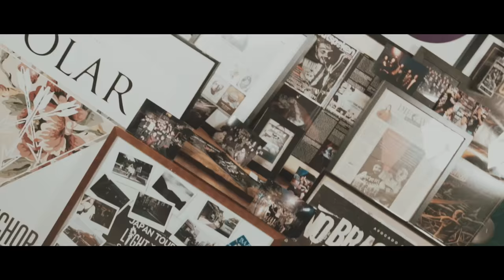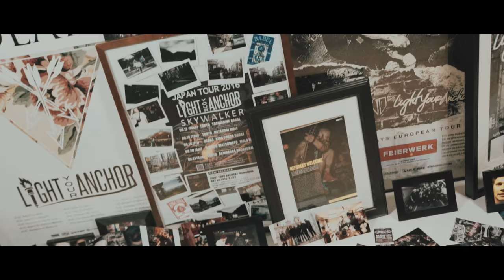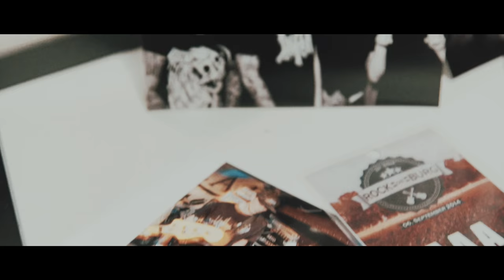LIGHT YOUR ANCHOR - This Numb (Official Video)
"This Numb" taken from the upcoming and final EP
- All these days are dead -
on Impericon Records

- FAREWELL TOUR -
03.03 JKZ Scheune, Ibbenbüren (DE)
04.03 Salon Hansen, Lüneburg (DE)
05.03 Kulturwerkstatt, Paderborn (DE)
06.03 MTC, Köln (DE)
07.03 Kulturpalast, Wiesbaden (DE)
08.03 AJZ, Erfurt (DE)
09.03 Sunny Red, München (DE)
10.03 Gaswerk, Winterthur (CH)
11.03 Hirsch, Nürnberg (DE)
12.03 DasBach, Wien (AT)
13.03 Instant, Budapest (HU)
14.03 Barrak, Ostrave (CZ)
15.03 Cross Club, Prag (CZ)
16.03 Cortina Bob, Berlin (DE)
17.03 B58, Braunscheig (DE)
18.03 Fellsenkeller, Leipzig (DE)
19.03 Indra Club, Hamburg -LAST SHOW EVER- (DE)

Lyrics:

And I have never felt this numb.
Can't feel my hands anymore.
This is the lowest point of my life.
I am falling to the floor.

My life is scripted reality.
They took away our identity.
I told you life is hideous and I'm numb.
Just dead and scared. Dead and scared of feeling this.

And we are so dead and scared and I have...

You see me falling down again
And this is who I really am.
The person who I used to be.
I stabbed him now I'm free.

Can't feel my heart anymore.
I am fallen to the floor.

Mixed & Mastered by Aljoscha Sieg at Pitchback Studios.